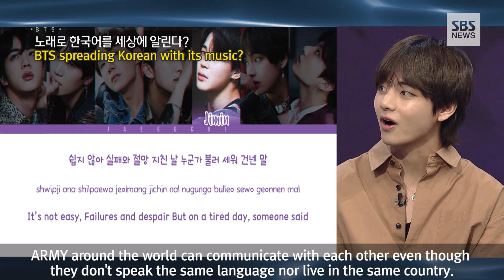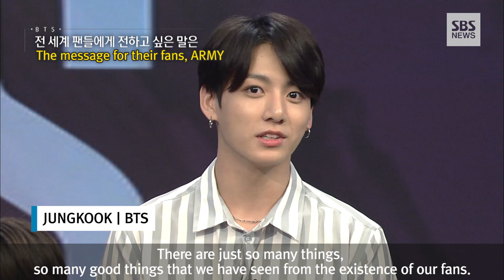BTS to Join SBS' Prime Time News (Eng Sub) / Exclusive Interview / 방탄소년단 SBS 인터뷰 영어 자막 버전 / SBS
2013
Hot Debut with 'NO MORE DREAM'
Winning Rookie Awards

2014
First Exclusive Concert
Fan Club ARMY's Official Recruitment

2015
Entering Billboard with 'DOPE'
First Music Show Win with 'I NEED YOU'

2016
Winning 'Artist of the Year' Award at MAMA

2017
'MIC DROP' Marks #28 on Billboard's Hot 100
American TV Show Appearance

2018
#1 on Billboard 200 with 'LOVE YOURSELF 轉 Tear'
Enters Hot 100 as #10 with 'FAKE LOVE'

앵커

네 SBS 뉴스 센터가 지금 막 술렁이고 있습니다.
The SBS News Center is stirred up right now.

뉴스 재미없다고 자기 방에 들어간 아들 딸 계시면 지금 빨리 불러오셔야 되겠습니다.
If you have a son or a daughter in their rooms who think news is boring, I think you should bring them back in a hurry.

미국 빌보드 차트까지 점령한 대한민국의 일곱 청년들이 바로 지금 여기에 나와 있습니다.
The seven Korean boys who dominated Billboard charts are joining us at our studio.

BTS, 방탄소년단입니다!
Please welcome, BTS!

방탄소년단

둘 셋, 방! 탄!
Two three, Bang! Tan!

안녕하세요, 방탄소년단입니다.
Hello, we are BTS.

앵커

어서 오세요. 40대 아저씨가 듣기에도 이번에 나온 노래 'FAKE LOVE'가 너무 좋아요
Welcome. I really enjoyed listening to your latest track 'FAKE LOVE'.

앨범 차트에서 1위를 했어요. 소감 어땠는지 누가 이야기해줄까요?
The album marked #1 on Billboard's album chart. Who can share your thoughts on this?

[빌보드 차트 앨범 1위 소감은]
[Marking #1 on Billboard 200 chart]

정국
JUNGKOOK｜BTS

처음 1위라는 소식을 듣고 나서는 솔직히 실감이 안 났었어요.
When we first heard the news that we became #1, we honestly couldn't believe it.

그런데 주위에서 많은 분들이 축하를 해 주시고 좋은 말씀을 많이 해주셔서 조금씩 실감이 나고 있는 것 같고,
But many people around us congratulated us and said so many good words to us, we are slowly but surely feeling that it's real.

그 이름에 걸맞게 앞으로 더 많은 노력을 할 거고 더 성장을 하려고 노력할 겁니다.
To live up to the title, we will work even harder to grow.

앵커

빌보드 시상식 끝나고 애프터파티엔 가지 않고 멤버들끼리 조용하게 시간을 보냈다고요? 왜 그런 겁니까?
I heard that you didn't attend 2018 Billboard Music Awards (BBMAs) after party, and spend your own time after the awards ceremony. Why was that?

[시상식 후 뒤풀이 왜 안 갔나?]
[Instead of BBMAs' after party...]

제이홉
J-HOPE｜BTS

사실 매 앨범 활동 때마다 그리고 시상식에서 좋은 성과를 이뤘을 때마다
Actually, every time we release a new album, or every time we achieve good results from various awards,

가장 먼저 그 기쁜 마음을 공유를 했던 게 팬 여러분들인 것 같아요.
we want to share the happiest moments first with our fans.

그래서 라이브 방송을 통해서 저희들만의 애프터파티 방식으로 팬 여러분들이랑 즐겼던 것 같습니다.
That's why we decided to have our own 'after party' by hosting a live stream for our fans.

앵커

빌보드에서 세계적인 스타들이 막 사진 찍자고 하잖아요.
During the awards ceremony, world-famous artists came up to you and took photos with you.

존 레전드 같은 사람도 막 사진 찍자고 하고.
Like John Legend came to take a photo with you.

그때 기분이 어땠어요?
How did that feel?

[세계적인 가수들도 'BTS' 팬이라는데]
[World artists = ARMY?]

진
JIN｜BTS

저희가 지금 2년째 빌보드에 다녀왔는데요
We have been to Billboard Music Awards for 2 years,

그러다 보니까 조금 이렇게 친분도 생기고
so we built up some acquaintance with some artists.

그리고 정말 저희가 TV나 인터넷으로만 보던 분들이 같이 사진 찍자고 하고 작업 같이 하자고 먼저 다가오시는데 신기하기도 하고 굉장히 영광스러웠습니다.
When the artists we only saw on TV shows or the Internet approached us for photos and suggesting collaborations, it felt surreal and very honored.

앵커

영상을 보면 전 세계 인종 나이 관계없이 여러 분들이 따라 부르잖아요.
When you perform, many people sing along to your songs regardless of their race or age.

그때 기분이 어때요?
How do you feel then?

지민
JIMIN｜BTS

사실 그 팬분들이 노래해주시는 모습을 보는 게 제가 제일 행복하다고 느끼는 순간 중 하나인 것 같아요.
Seeing our fans singing along to our songs is one of the moments when I feel the happiest.

지금 여기서 이렇게 저희를 위해서 노래를 불러주시는 분들에게는
최선을 다해서 우리의 모습을 다 보여줘야 되겠다 하는 생각을 항상 하게 되는 것 같아요.
When we see fans singing along to our songs, we always think and feel that we must do our best during our performance.

(구성 : editor C, 영어 자막 : 유지원·이나린·이서영, 영상 편집 : 이은경)